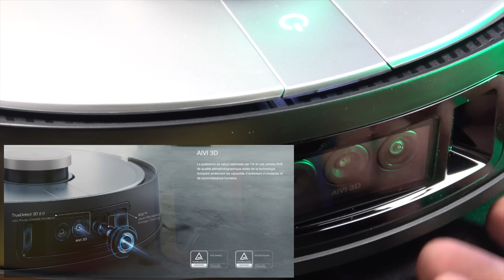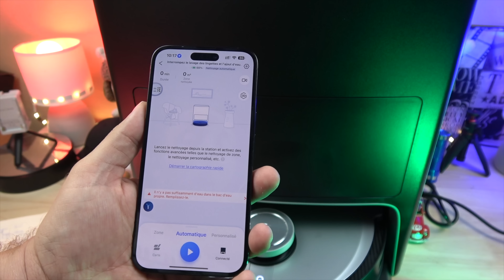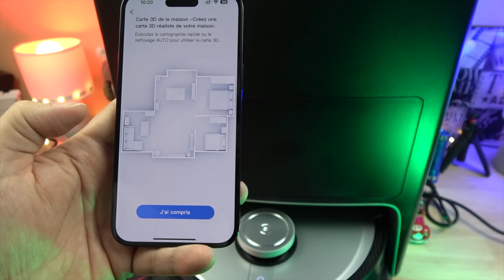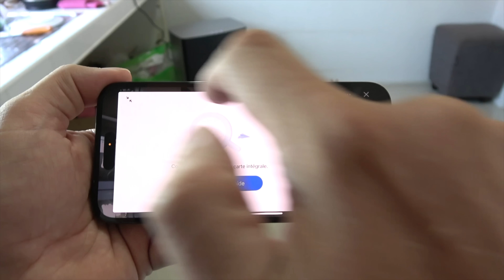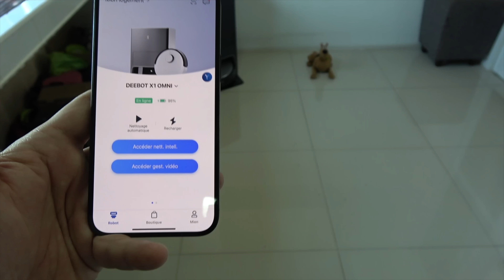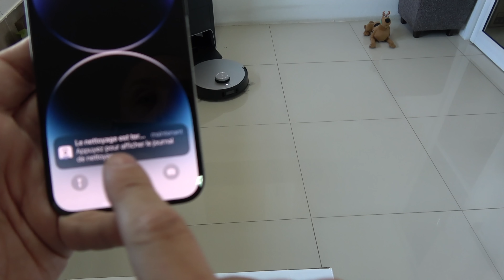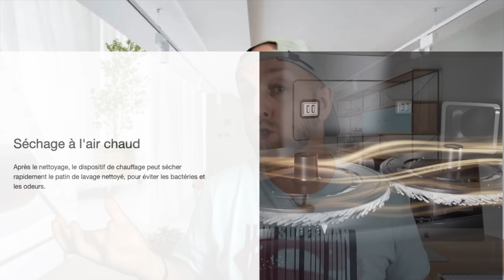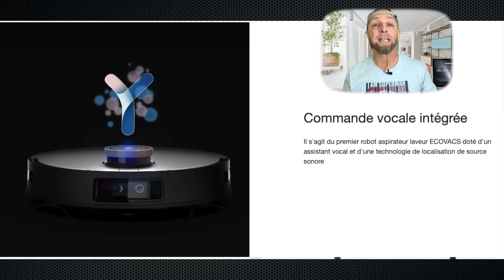The ultimate robot aspirateur 6 en 1 avec station,Camera Ai, assistant vocal, Ecovacs Deebot X1 Omni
The ultimate robot aspirateur 6 en 1 avec station,Camera Ai et assistant vocal, Ecovacs Deebot X1 Omni
►ECOVACS DEEBOT X1 OMNI
(les soldes d'hiver commencent du 11 au 24 janvier)

By GLG